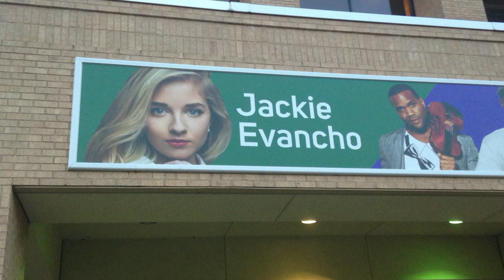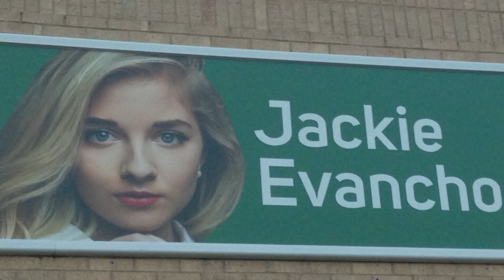Tyler TX - Jackie sings her Medley of Greatest Hits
After singing our National Anthem at the Inauguration of our 45th president Jackie flies to Tyler TX the very next day to appear in concert. Here is her Medley of Greatest Hits performed at the Cowan Fine and Performing Arts Center. This is Jackie as we know her!